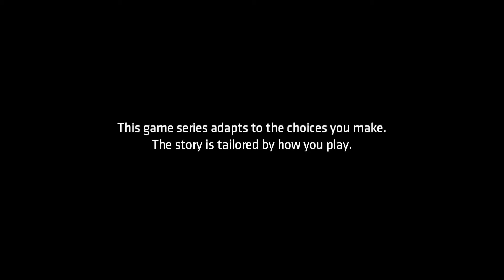Batman Season 2: Enemy Within Episode 2 | Part 1 | Alternative Walkthrough 60FPS HD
Alternative/Alternate Batman: Enemy Within Season 2 Episode 2 Walkthrough Gameplay Playthrough in HD quality. It really helps! :)